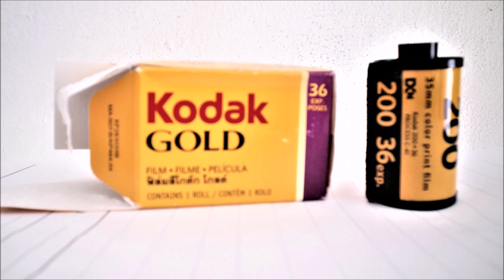Minolta SRT-101 + Kodak Gold 200 - Horse Race